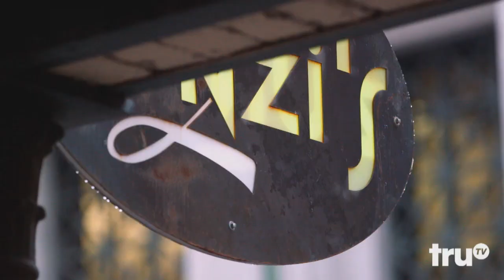Barmageddon - Clean Up Time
Michael confronts his new staff about their personal appearances.

Welcome to the fun one-hour show that pits two bar owners against each other. In each episode, comedian Mo Mandel travels to a different city and settles once and for all, which bar owner has the best recipe for success. The goal is to see who can turn the most profit - but there's one small catch: each bar owner has to run the other owner's bar! It's an enjoyable rollercoaster ride of comical conflicts and one-upmanship, as the bosses compete to see who can win over new staff and customers with their charm and skill.